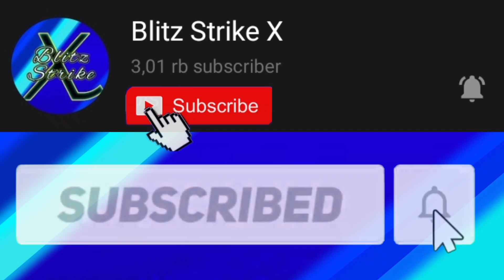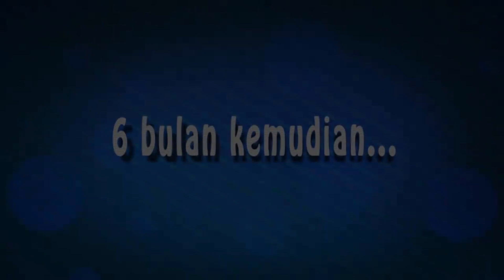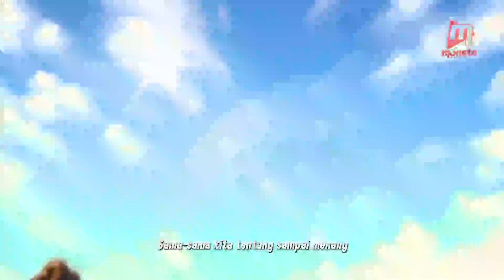Seluruh Timeline Dari Animasi Boboiboy ‼️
Topik :
Jadi Saya Mau ngasih ke kalian Seluruh Urutan Timeline dari Animasi Boboiboy

Translate Inggris :
So I Want To Give You The Entire Timeline Of The Boboiboy Animation

Mechamato Coming Soon

Boboiboy The Movie 2

Boboiboy Galaxy Musim 2

Boboiboy The Movie 3

Backsound